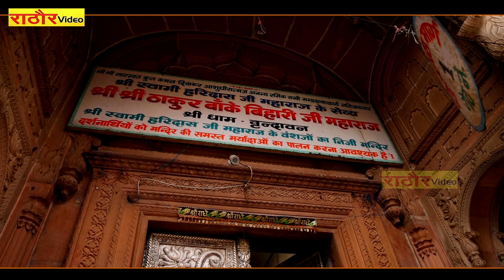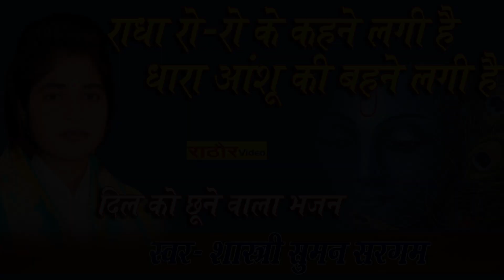बंसीवाले का बहुत ही प्यारा भजन | श्याम तेरे नाम की || Shree Krishna Bhajan | Devotional Song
Title    :- श्याम तेरे नाम की
Singer :- साध्वी  सुमन सरगम जी
Writer :- सूरज सरल जी
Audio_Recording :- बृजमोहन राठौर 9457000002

Song - श्याम तेरे नाम की
Artist - साध्वी  सुमन सरगम जी
Album - श्याम तेरे नाम की
Licensed to YouTube by
Tellytune Ent (on behalf of Rathore Video)

इस चैनल पर आपको सभी प्रकार के प्रोग्राम जैसे ब्रजेश शास्त्री, आधार चैतन्य, मंजेश शास्त्री, प्रवेश शास्त्री, संगीता शास्त्री, मनोज शाक्य (ब्लास्टर) , चन्दन दीवाना एवं अन्य कलाकारों के भजन, लोक कथा, किस्सा, ग़ज़ल, हास्य प्रोग्रामों का आनंद ले सकते हैं.

This Channel “Rathore Video” Is The Station Of Dehati, Hindi, Devotional & Folk Songs.,Katha, Dehati Kisse, Comedy & Many More Entertaining Videos.